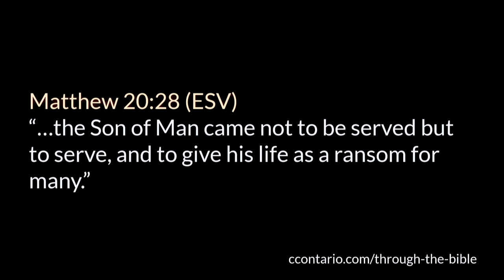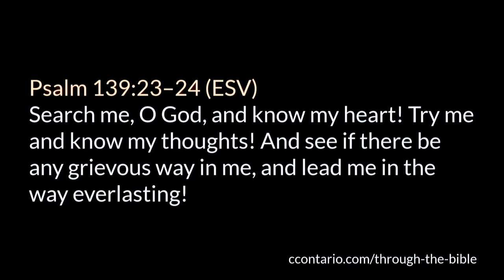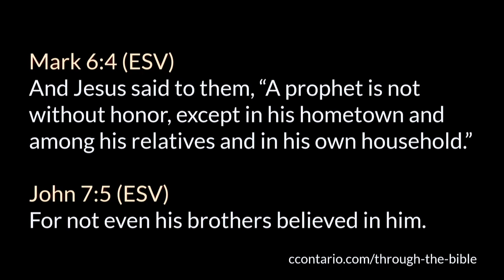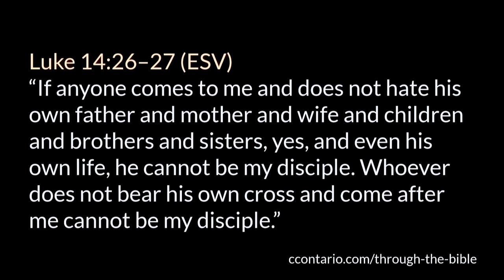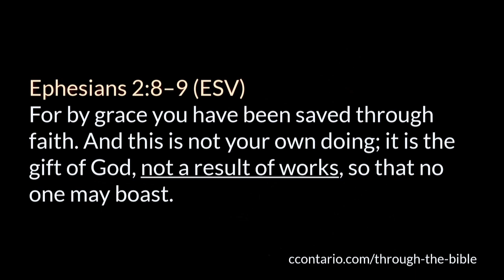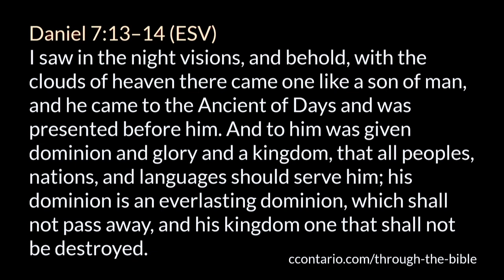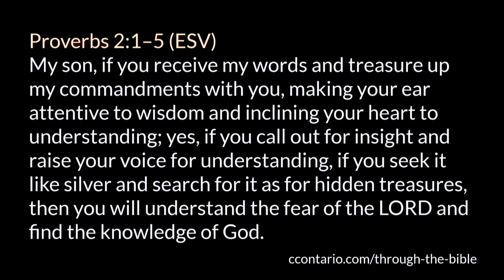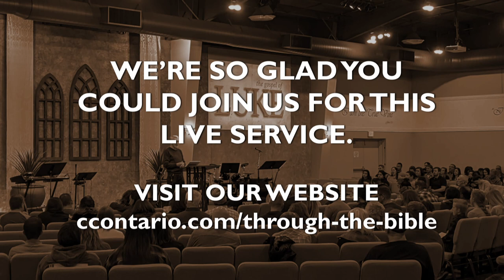John 1 (Part 4) v35–51 • What are you seeking?